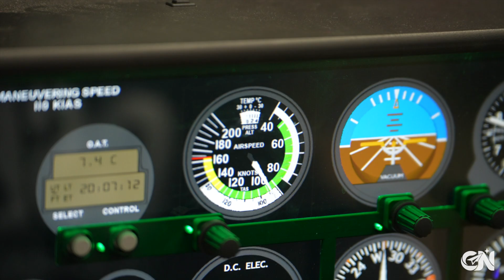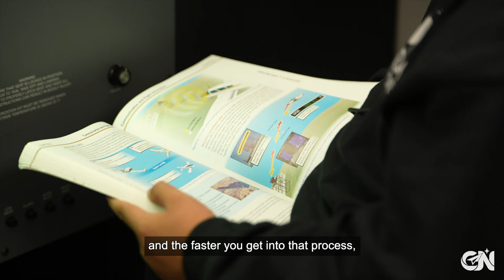Corona High School - Soaring to New Heights | CTE Aviation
This unique program gives you the opportunity to explore the exciting world of aviation and prepare for a rewarding career in the sky. Whether you dream of piloting planes, maintaining aircraft, or guiding air traffic, our pathway has something for you.

Here's what you can expect:

Hands-on learning: Gain practical experience through flight simulation, drone piloting, and regulations.
Expert instruction: Learn from FAA-certified instructors and industry professionals.
Career exploration: Discover different aviation careers and prepare for college or the workforce.
Take your first step towards an incredible future in aviation!

Strategic Plan Goal:
B3. Continue efforts to expand Career Technical Education (CTE) programs - with a focus on programs that culminate in certification - across all schools in the district.